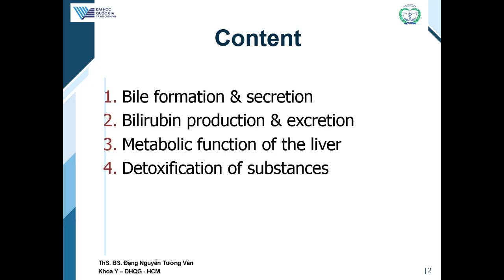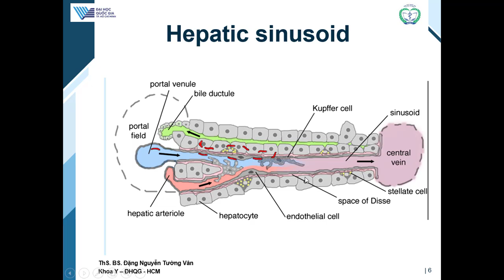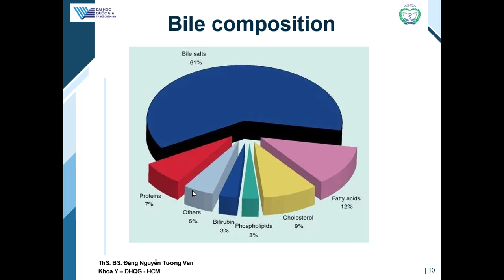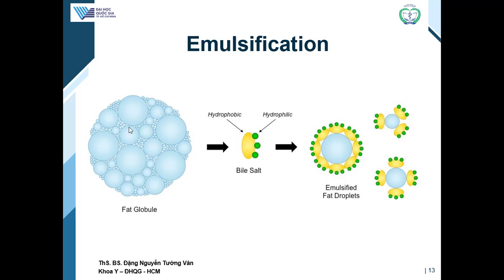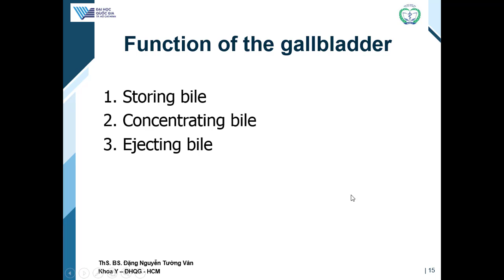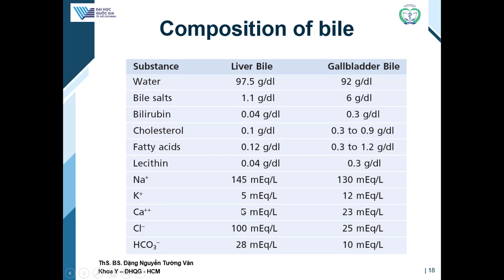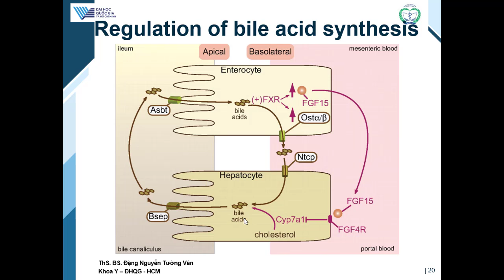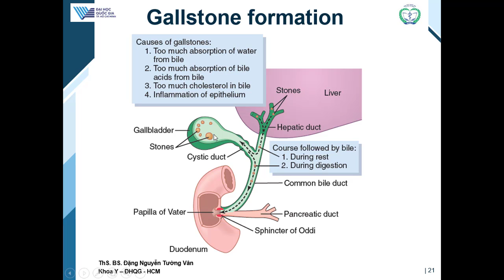Sinh lý tiêu hoá 1 - Sinh lý gan - Sản xuất và tiết mật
Sinh lý gan
Sản xuất và tiết mật
Liver physiology 1   Bile secretion
Tài liệu tham khảo:
1. Physiology 6th edition, Linda Costanzo.
2. Guyton and Hall Textbook of Medical Physiology 13th edition.